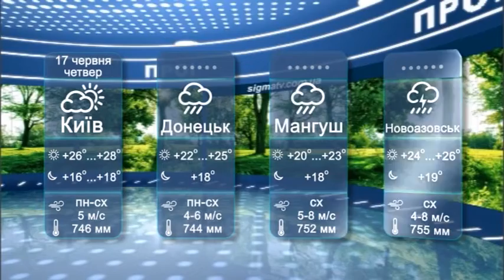Прогноз погоды в Мариуполе и регионе на 17 июня